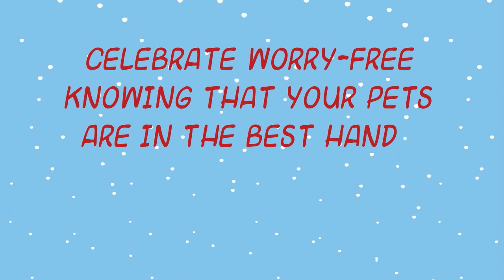TWP Saves the Holidays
The Wag Pack offers quality care pet sitting and dog walking services, which can really help reduce holiday stress!